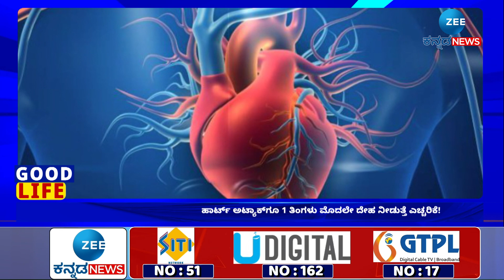Prevent Heart attack Symptoms| ಹಾರ್ಟ್‌ ಅಟ್ಯಾಕ್‌ಗೂ 1 ತಿಂಗಳು ಮೊದಲೇ ದೇಹ ನೀಡುತ್ತೆ ಎಚ್ಚರಿಕೆ!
ಹಾರ್ಟ್‌ ಅಟ್ಯಾಕ್‌ಗೂ 1 ತಿಂಗಳು ಮೊದಲೇ ದೇಹ ಎಚ್ಚರಿಕೆ ನೀಡುತ್ತದಂತೆ. ಹೌದು,! ಇತ್ತೀಚಿನ ದಿನಗಳಲ್ಲಿ ಬದಲಾದ ಜೀವನಶೈಲಿಯಿಂದ ಮಕ್ಕಳಿಂದ ಹಿಡಿದು ದೊಡ್ಡವರವರೆಗೆ ಅನೇಕ ಜನರು ಹೃದಯಾಘಾತಕ್ಕೆ ಬಲಿಯಾಗ್ತಿದ್ದಾರೆ. ಆದರೆ ಹೃದಯಾಘಾತವಾಗುವ 10 ದಿನಗಳ ಮೊದಲು, ತಿಂಗಳ ಮೊದಲೇ ನಮ್ಮಲ್ಲಿ ಕೆಲವು ಲಕ್ಷಣಗಳು ಕಾಣಿಸಿಕೊಳ್ಳುತ್ತವೆ.